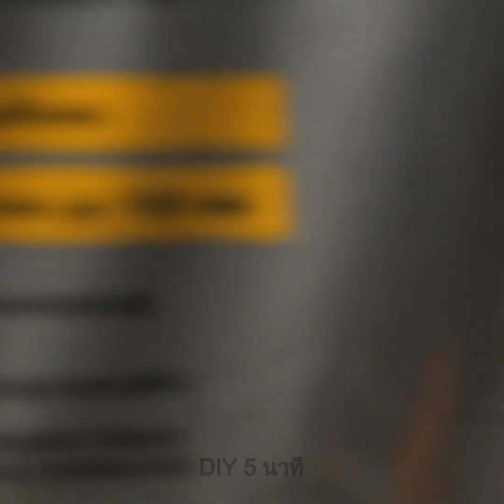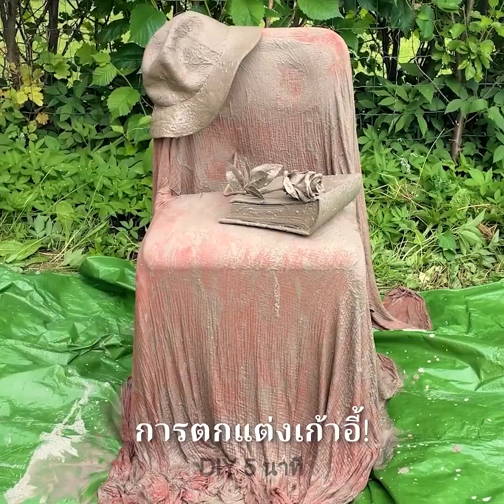สุดยอดสิ่งประดิษฐ์จากปูนซีเมนต์เพื่อการแต่งบ้าน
เฮ้เพื่อน ๆ นักประดิษฐ์!
วันนี้เราได้เตรียมไอเดียที่จะสร้างแรงบันดาลใจและงานฝีมือสุดเจ๋งที่จะช่วยให้คุณสร้างสรรค์ของตกแต่งบ้านที่สวยงามไม่ซ้ำใคร และในการทำงานฝีมือของเราในวันนี้ เราจะใช้วัสดุที่แปลกที่สุดแต่ก็ใช้งานง่ายมากเช่นกัน นั่นก็คือปูนซีเมนต์ และคุณจะได้เรียนรู้วิธีการทำเทียนโดยใช้ใบไม้ และวิธีการทำแจกันโดยใช้ส้ม รับชมวิดีโอนี้ต่อไปเพื่อเรียนรู้วิธีสร้างตู้ปลาด้วยตัวคุณเองได้ง่าย ๆ และลองดูไอเดียเจ๋ง ๆ สำหรับที่เก็บเครื่องประดับที่ถ้าคุณต้องการลองทำตาม คุณแค่จะต้องใช้ลูกโป่ง ผ้า และปูนซีเมนต์เท่านั้น ว้าว! อย่าลืมแบ่งปันไอเดียเหล่านี้กับเพื่อน ๆ ของคุณด้วยนะ

TIMESTAMPS:

03:04 ตู้ปลา DIY ที่ไม่ธรรมดา
04:16 น้ำพุอันน่าตื่นตาตื่นใจ
08:04 โคมไฟปูนซีเมนต์
09:12 วิธีสร้างลวดลายแปลก ๆ บนปูนซีเมนต์